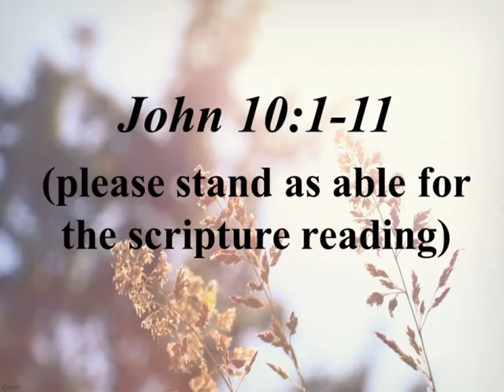April 17, 2016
"Live All of Your Life"
Rev Rick Brown
4th Sunday of Easter